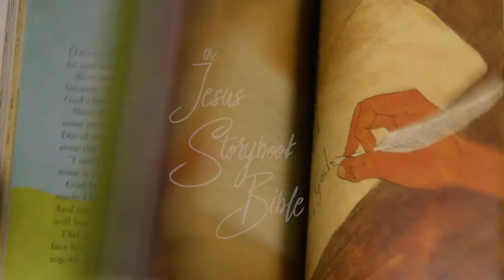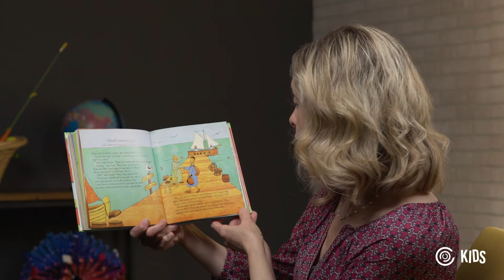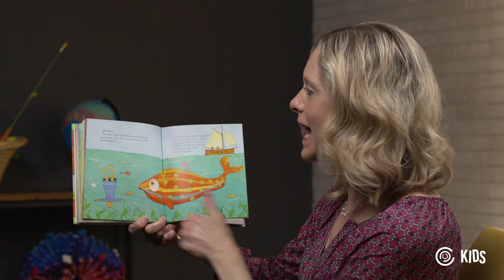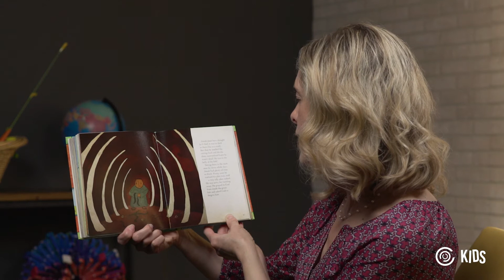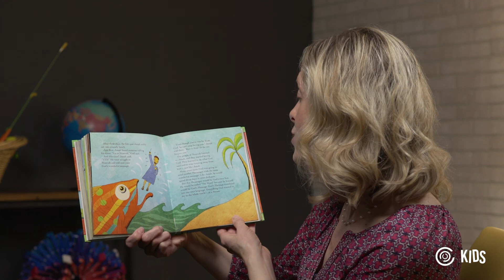Jesus Storybook Bible 20: God's Messenger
The Jesus Storybook Bible
Written by Sally Lloyd-Jones and illustrated by Jago from Cornwall. Published in 2007 by Zonderkidz. Illustration used in thumbnail image illustrated by Jago.